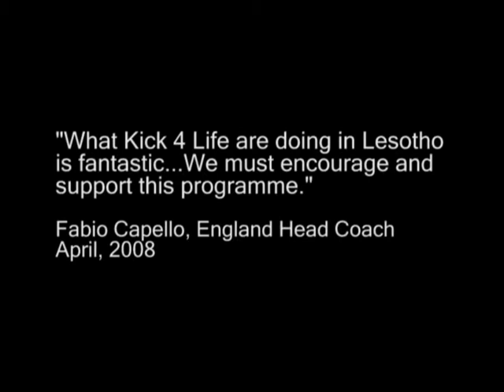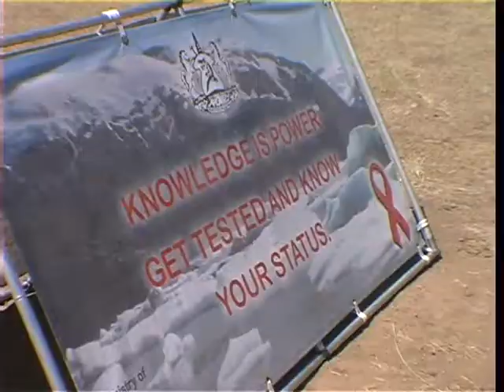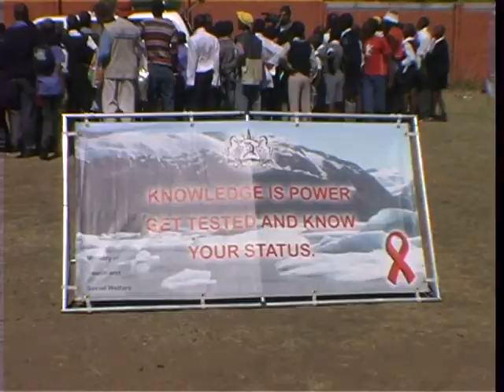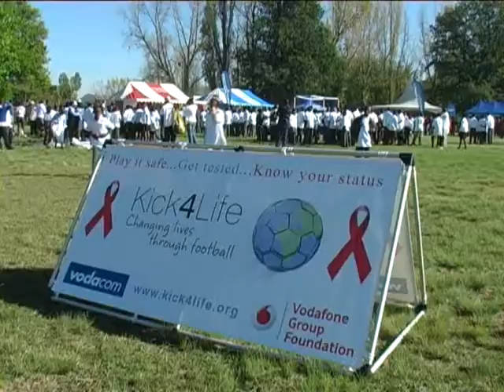Kick4Life in Lesotho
Kick 4 Life uses sport to fight poverty and disease in Lesotho, with a focus on tackiling HIV. They are supported by the Vodafone Group Foundation.